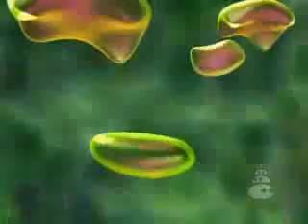Miraggi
I  meravigliosi  luoghi  della  natura